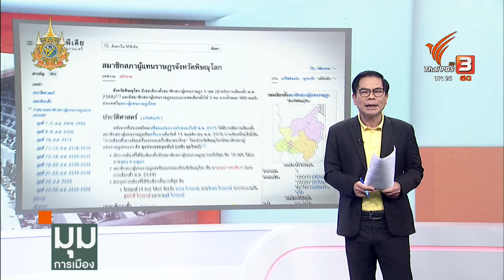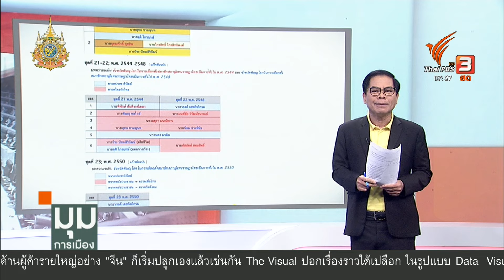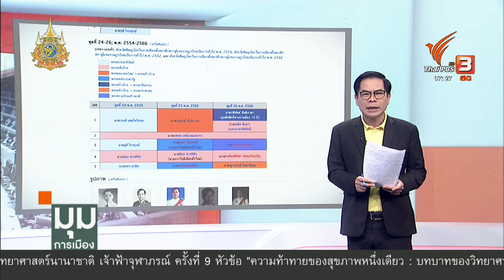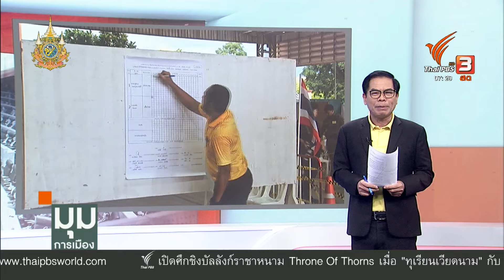ประจักษ์วิเคราะห์ : "สมศักดิ์" นำทีมสุโขทัยช่วยลุย ”ค่ายสีส้ม” | มุมการเมือง | Thai PBS News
พิษณุโลกมีความหลากหลายทางการเมืองสูง นี่เป็นเรื่องที่คอการเมืองรู้กัน ความเปลี่ยนแปลงมาเกิดเอาในยุคสมัยของพรรคอนาคตใหม่ เรื่อยมาจนถึงก้าวไกล ที่ “ปดิพัทธ์ สันติภาดา” คว้าชัยได้ 2 สมัยซ้อน

กลับกันพื้นที่เเขต 1 เป็นเหมือนยาขมของเพื่อไทย เพราะพวกเขาไม่เคยปักธงในเขตนี้ได้มาก่อน จนกระทั่งความเปลี่ยนแปลงมาเกิดซ้ำอีกครั้งในการเลืกตั้งซ่อมเมื่อวันอาทิตย์

ประจักษ์ มะวงศ์สา บรรณาธิการอาวุโส วิเคราะห์ ปัจจัยแวดล้อมที่นำมาสู่ความเปลี่ยนแปลงครั้งนี้